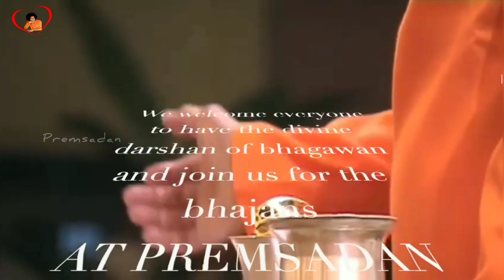TRAILER || Maha Shivaratri Celebrations 2023 || Premsadan Vizag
Sairam Hereby presenting the trailer of Upcoming MahaShivaratri celebrations Stream from Premsadan Mandir , Vizag .

 Credits :
Video Shots - Abhishek.A
Mixing -  Abhishek.A
Editing -  @SaiKarthikPeri
Sound Editing and Engineer - @SaiKarthikPeri
Channel Owner -  @vsrsksharma2560  / @SaiKarthikPeri

SAIRAM.
Other Videos Of the Live :

-- Reminiscences With the Lord Series.

-- FEB 05, 2023 ,Live Bhajan.

-- JAN 19 , 2023 Live Bhajan .

-- JAN 15, 2023 - Sankranthi Special Bhajan